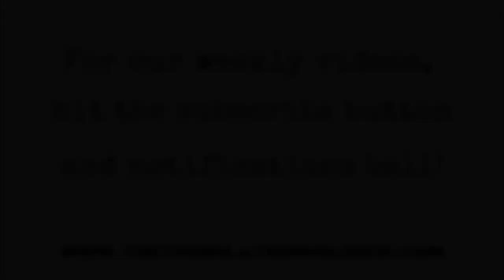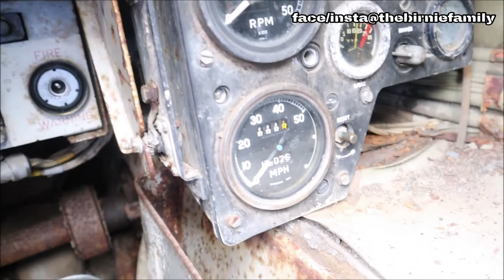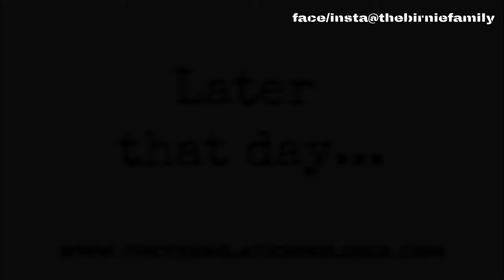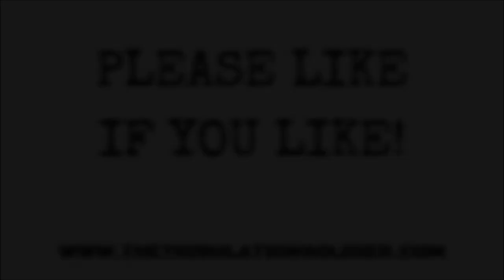Belwade Horse Farm Aberdeenshire Drive | Part Two - BF Car and Off Road Vlogging #49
HORSE FARM VID 1 OF 2

The second part of our Belwade Farm visit with a surprise on the car vlog home finding a Tank at the side of the road!

If you have kids, don’t forget that we have 3 YouTube channels for kids called Birnie Family Fun, BFF Shorty Shorts and BFF Gaming featuring our kids, David and Emily!

Various Videos Music
Upbeat by Alex-Productions